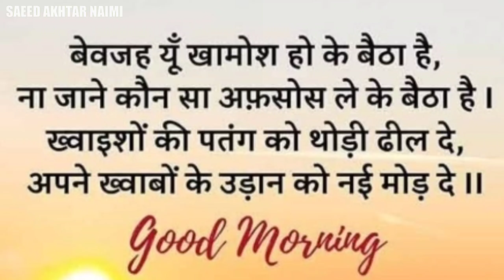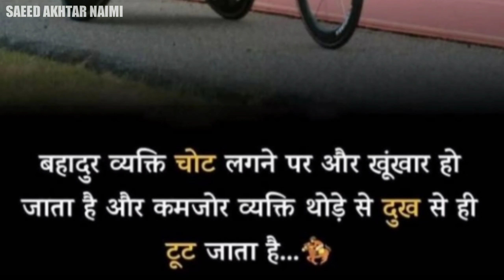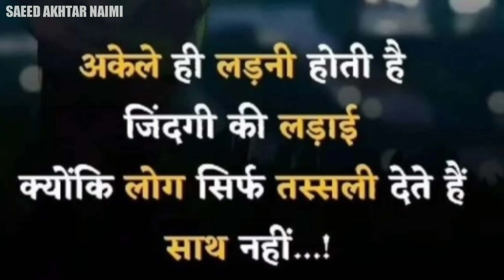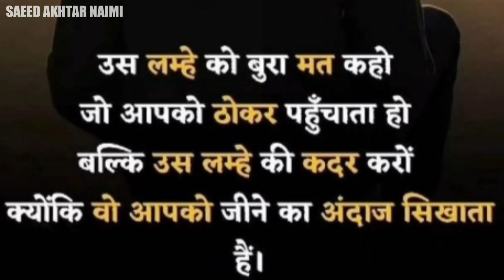गहरे अल्फाज || Gahre Alfaaz || best motivational speech || Anmol Vachan || Gulzar Si baten